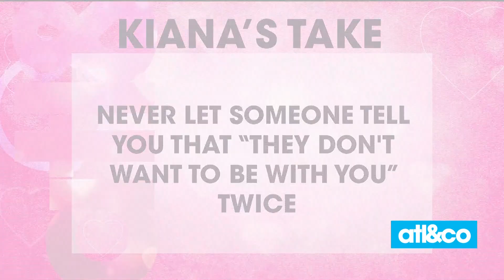Catching up with Dr. Kiana Dancie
We're talking all things comedy, books, and love with Dr. Kiana Dancie